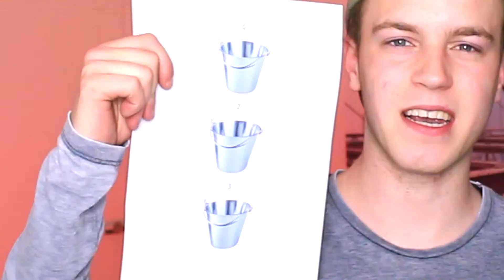A BUCKET LIST - REALROEL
Today I'm reacting to a random bucket list I found on google. Videos on my own channel coming very very soon!